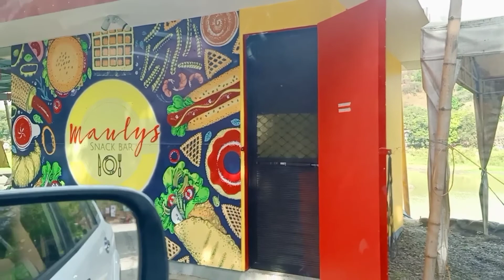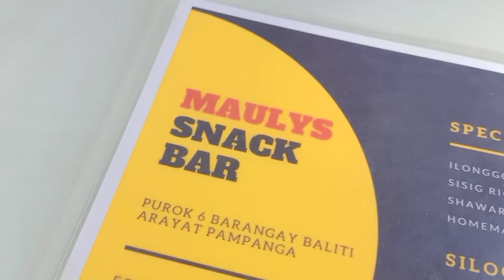BALE BATU | ARAYAT, PAMPANGA